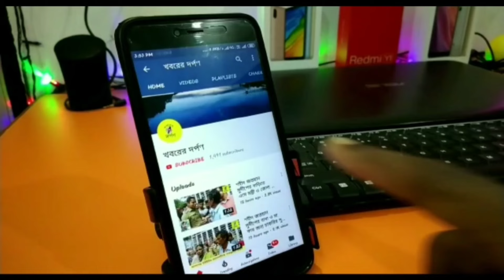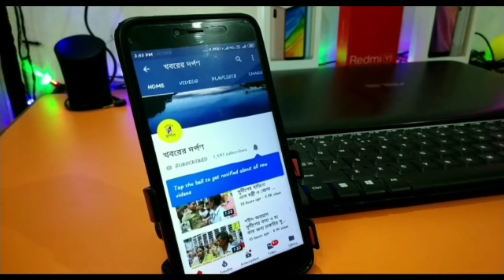পলাশীপাড়ায় স্বামী অখন্ডনন্দ ফাউন্ডেশনের পরিচালনায় যোগা প্রশিক্ষণ শিবির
নদীয়ার পলাশীপাড়া স্বামী অখন্ডনন্দ ফাউন্ডেশন এর  পরিচালনায় পলাশীপাড়া  প্রীতিময়ী গ্রামীণ স্বাস্থ্য কেন্দ্রের যোগা প্রশিক্ষক শ্যামল দাস বৈরাগ্য এর উদ্যোগে পলাশীপাড়া এম.জি.এস বিদ্যাপীঠ প্রাঙ্গণে আজ থেকে শুরু হলো যোগা প্রশিক্ষণ শিবির। প্রদীপ প্রজ্জ্বলনের মাধ্যমে এলাকার ৩৫ জন শিক্ষার্থীকে নিয়ে এদিন থেকে প্রশিক্ষণ শুরু হল।